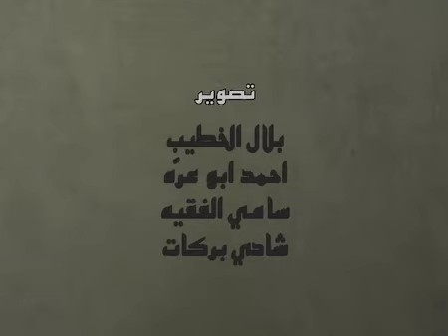الرقابة الشعبية على الهيئات المحلية...اي دور للشباب.؟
برنامج قضايا وأراء